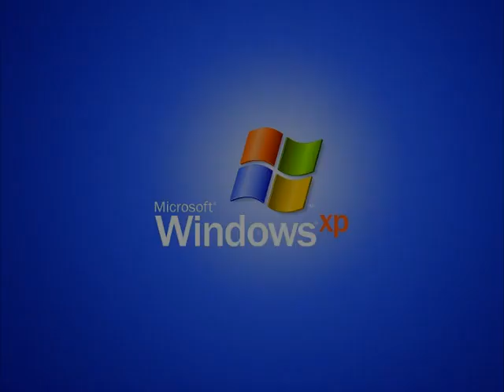PBS 1984 Logo V&A Effects 1 (My First Preview)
Made on ‎Sunday, ‎December ‎22, ‎2019, ‏‎10:09:45 pm to 10:28:05 pm

Merry Christmas! Here is your gift!

Here is a compilation of PBS 1984 Logo effects with my first preview. Warning!: And the thirty-fifth and thirty-sixth effects will get louder as scare!

Loudness      (5:08 - 5:17)
Ear Bleed     (5:17 - 5:26)

A list of Sony Vegas Pro effects with links to tutorial video:

1 (0th). Neutral